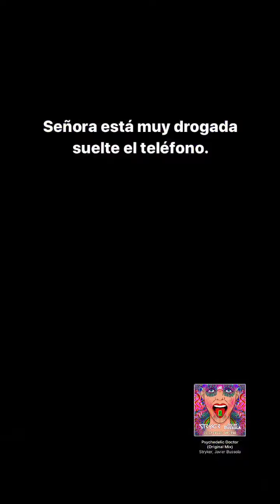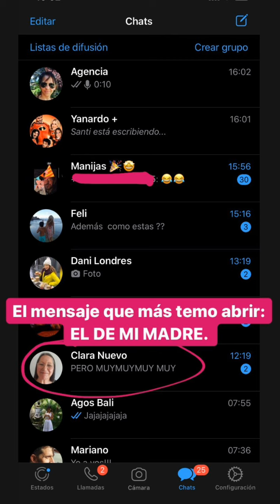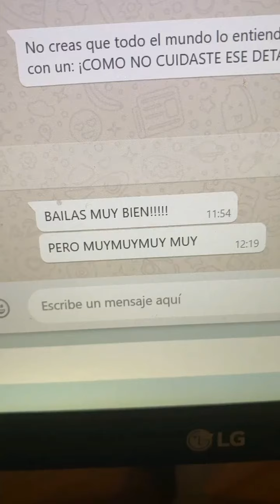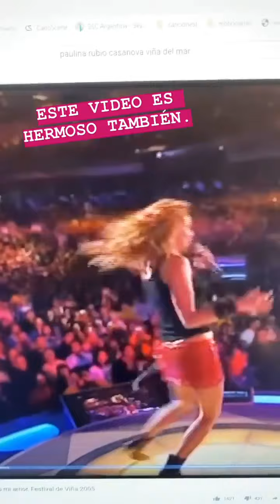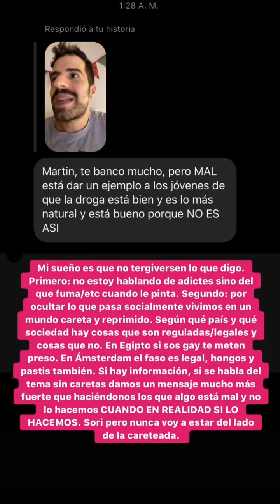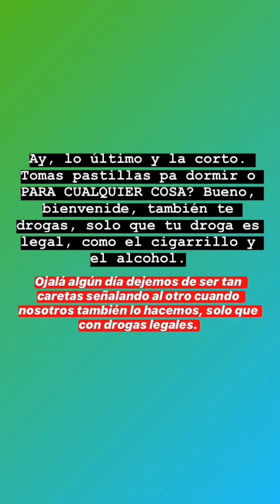Paulina Rubio - La Faraona - Historias 19/04/2020